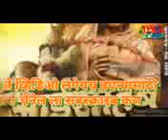ahilyadevi holkar jayanti new song 2023 || पिवळ निशाण song